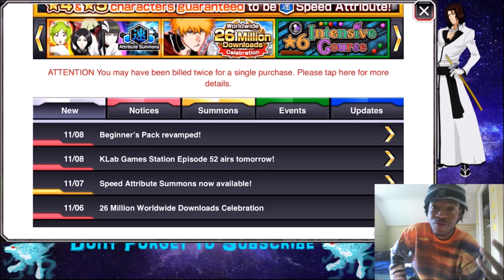Bleach Brave SOuls: BOss rush ( Cakewalk!!!!)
ME Completing my boss rush for you guys. enjoy :)